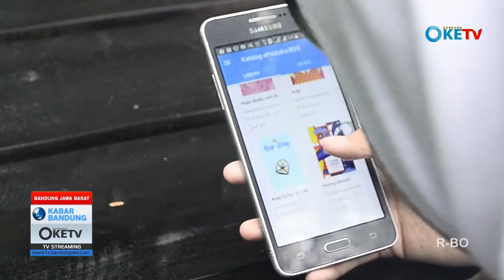Permudah Literasi dengan E-Pustaka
Dinas Perpustakaan dan Kearsipan Kota Bandung meluncurkan aplikasi E-Pustaka pada 06 Desember 2019 silam. Aplikasi berbaris android ini sudah dapat diunduh di playstore dan diharapkan dapat mempermudah masyarakat dalam mengakses buku.

Koordinator Liputan: Desi Sartika
 Reporter Oncam: Della Kurnia Putri
 Reporter Data: Indah Ayu
Campers: Laili Nurul Khoir
Editor: Nappisah

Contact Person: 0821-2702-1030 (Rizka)